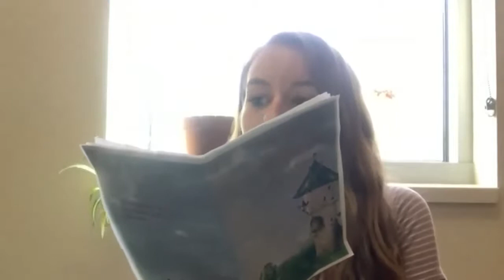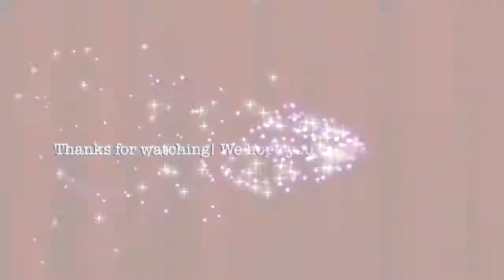ECSD JC McKenna Drama Presents - Once Upon a Zoom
Title: Once Upon a Zoom
Writing credit: by Edith Weiss
Publication notice: "Produced by special arrangement with Pioneer Drama Service, Denver, Colorado"

Spring 2021